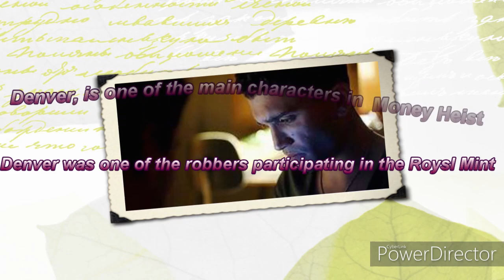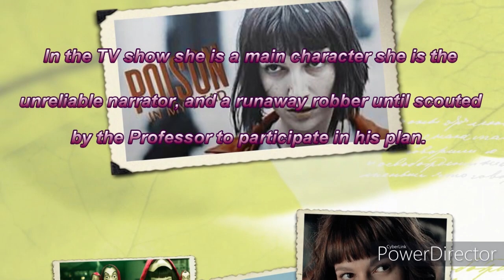Real Name | Role | Age | Net Worth of Characters in Money Heist (La casa de papel)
In this video , we have compile a list of characters in Money Heist and sum up some information about them that is in the following

La Casa Da Papel

1) TOKYO
2) Úrsula Corberó
3) August 11, 1989
4) (age 30)
5) Tokyo  is a fictional character in the Money Heist, portrayed by Úrsula Corberó. In the TV show she is a main character, she is the unreliable narrator, and a runaway robber until scouted by the Professor to participate in his plan.
6)  $3 million
7) She is best known for her roles as Ruth Gomez in the Antena 3 television series Física o Química (2008–2010), Margarita de Austria in the Televisión Española television series Isabel (2014) and Marta in the comedy film Cómo Sobrevivir a una Despedida (2015).
8) Since 2016, she has been in a relationship with actor Chino Darín, whom she met on the set of the television series La embajada. They live together, in Madrid, since 2019.

1) Professor
2) Álvaro Morte
3) February 23, 1975
4) age 45)
5) Sergio Marquina, better known as The Professor, is one of the main characters in the Money Heist. He was the mastermind responsible for organizing the Royal Mint of Spain robbery and later oversaw the robbery of the Bank of Spain.
6)  $2 million
7) He gained worldwide recognition playing the role of Sergio "El Profesor" Marquina in the Spanish heist series Money Heist (La Casa De Papel),
8) He is married to Blanca Clemente, a stylist, they have 2 children, Julieta and Leon, who are non-identical twins. [3]

1) Raquel Murillo
2) Itziar Ituño
3)  June 18, 1974
4) (age 45)
5) Raquel Murillo best known as Inspector in Money Heist . Then she joined Heist Gang to make it thriller.
6)  $90 Million
7)  She is best known for her role as Inspector Raquel Murillo in the Spanish television series Money Heist (La casa de papel).
8) Dating Álvaro Morte (since 2017)

1) Berlin
2) Pedro Alonso
3) 21 June 1971 \
4) (age 48)
5) Berlin (Andrés de Fonollosa) is a fictional character in the Money Heist, In the TV show he is a main character, he is a terminally ill jewel thief and the Professor 's second-in-command and brother
6) $59 Million.
7) .
8) . He lives a happy married life with his wife in Galicia, Spain.  However, he has not yet revealed to the media the name of his wife and child.

1) Nairobi
2) Alba Flores
3) October 27, 1986
4) (age 33)
5)  Nairobi, is one of the main characters in the Money Heist. Nairobi was one of the robbers that participated in heist of the Royal Mint of Spain , being in charge of quality relating to the printing of money given her expertise in falsifications.
6) $9 Million
7) .
8) Not married

1) Rio
2) Miguel Herrán
3) April 25, 1996
4) (age 23)
5) Rio was an expert hacker who participated in the Royal Mint of Spain heist. During the learning process and preparation for the heist, he developed a relationship with fellow robber Tokyo despite The Professor's request for participants not to fraternize.
6)  $1 Million
7) .
8) He is neither married nor dating anyone. So we couldn’t provide any information about his girlfriend or wife.

1) Denver
2) Jaime Lorente
3)  December  12, 1991
4) (age 28)
5)  Denver, is one of the main characters in the Money Heist. Denver was one of the robbers participating in the Royal Mint of Spain heist alongside his father, Agustín Ramos (Moscow).
6)  $2.5 Million.
7) .
8) Jaime Menéndez Lorente isn’t married yet and he has a relationship with María Pedraza.

1) Helsinki
2) Darko Perić
3) 25 March 1977
4) .43
5) Helsinki, is one of the main characters in the Money Heist. He is a robber and war veteran who participated in both the Royal Mint of Spain and Bank of Spain heists. $1M.
6) $100 Thousand
7) .
8) He is married but there is no certain information about this.

If u want more videos like that then inform us in comments